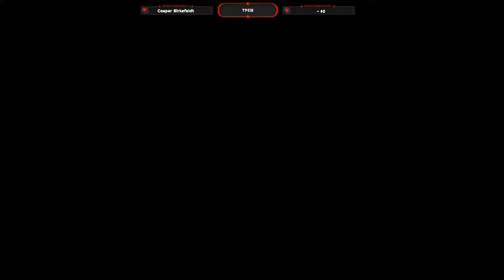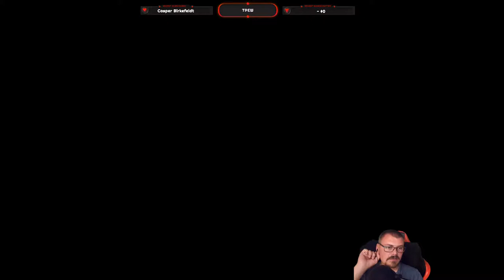Dead By Daylight - Casual Stream - Dolby Atmos Sound - DK/ENG